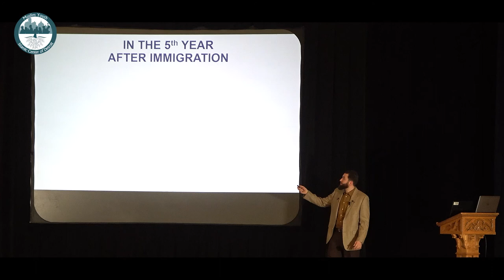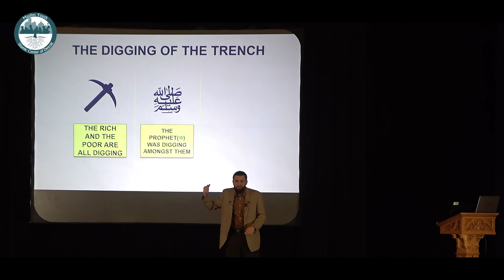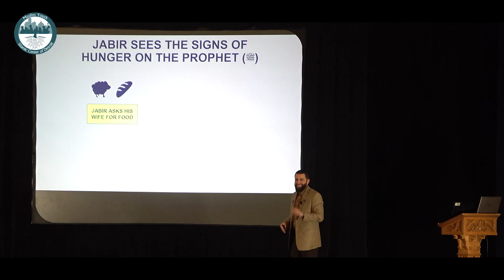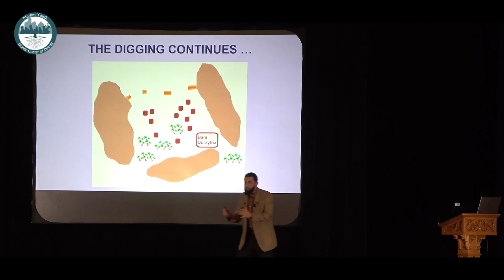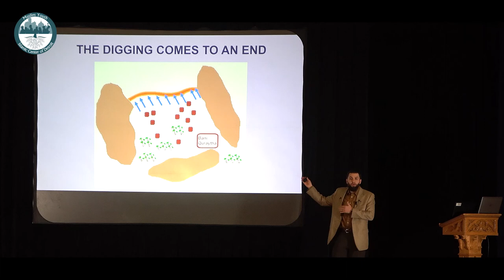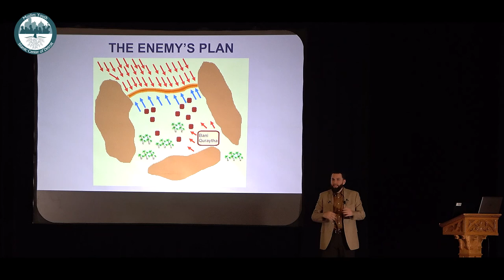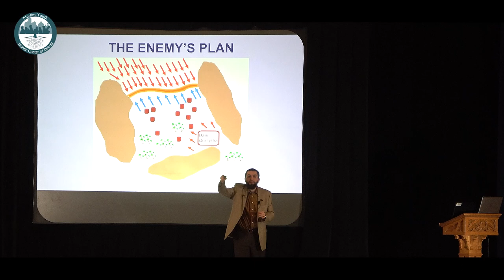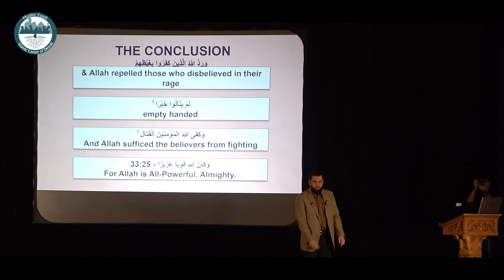MY-ICD Risalah Series with Ustadh Majed Mahmoud - Session 5 Part 2